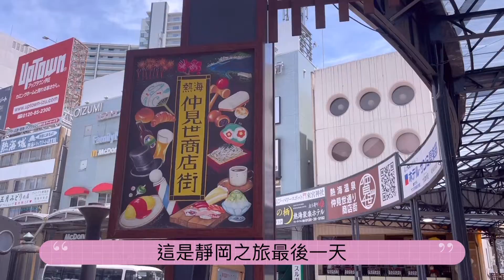東京生活 Ep.28 靜岡之旅 Day3/海鮮丼飯/熱海健行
嗨 是欸把！這是在靜岡的最後一天，我們離開清水區往東走，到熱海（仍然在靜岡縣），吃海鮮丼飯，跋山涉水到熱海城。如果有機會再訪熱海，不會再這樣徒步上山了😂

店家資訊
和味逸品 おまぜ
静岡県熱海市田原本町3-15 加納ビル 1F